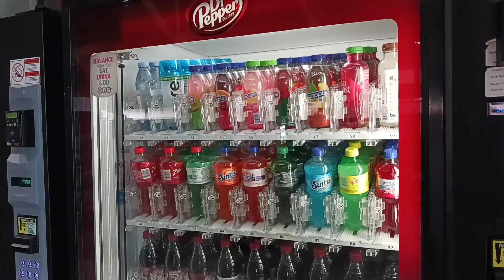Dr Pepper ❤️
Hibah_Canada